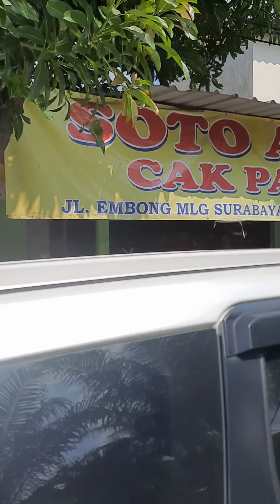SOTO AYAM CAK PARDI (citarasa Lamongan banget)